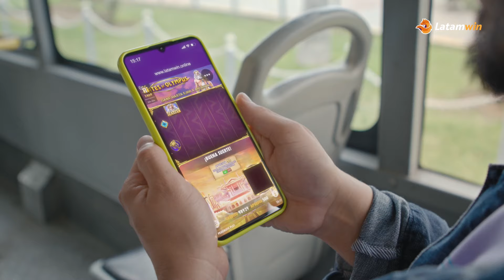Los Tres Mosqueteros - Caso Monsalve: feminismo cuestionado - Radio Agricultura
Los Tres Mosqueteros, junto a José Ignacio Concha y Alejandro Almendares regresaron para analizar y debatir sobre la actualidad nacional en otro capítulo. Esta vez, conversaron sobre la renuncia de Manuel Monsalve a la Subsecretaría del Interior por una denuncia que indica un presunto abuso sexual por su parte. Conversan también sobre los traspiés que ha tenido el Gobierno en explicar lo que ha sucedido con la denuncia.

Con su estilo analítico característico, se sumergieron en el torbellino de la política y los sucesos sociales, evaluando los procesos y saltos de la política en nuestro país. Y con la destreza que los caracteriza, Los Tres Mosqueteros, desentrañaron las cuerdas de la actualidad, explorando las repercusiones de las decisiones políticas en el desarrollo futuro del país, sin dejar de lado las dinámicas locales que moldean el paisaje político y social chileno.

Escucha el programa de lunes a viernes de las 20:00 a 21:00 horas por Radio Agricultura y a las 19:00 por Agricultura TV.